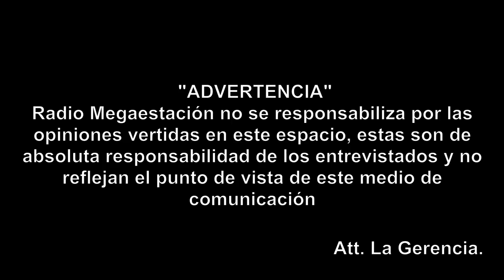🔴La Nacionalidad Tsáchila presiona al Gobierno Municipal para restituir monumento del Indio Colorado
🔴Nacionalidad Tsáchila dio plazo de 15 días al Gobierno Municipal para que sea restituido el monumento del Indio Colorado, que fue remplazado en Santo Domingo